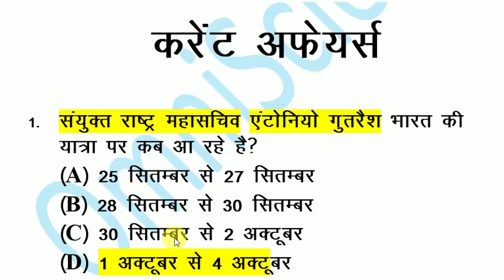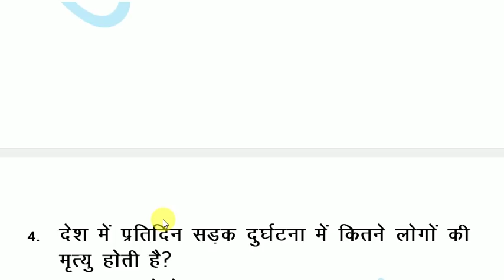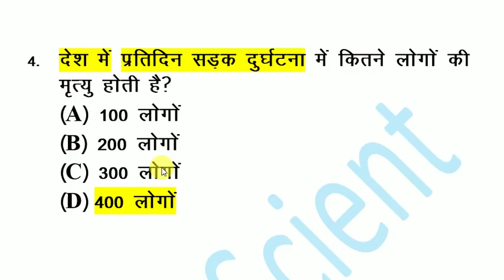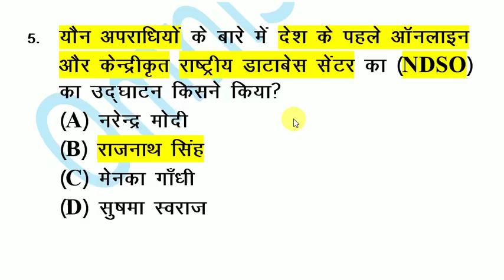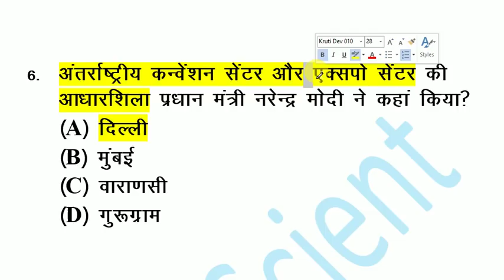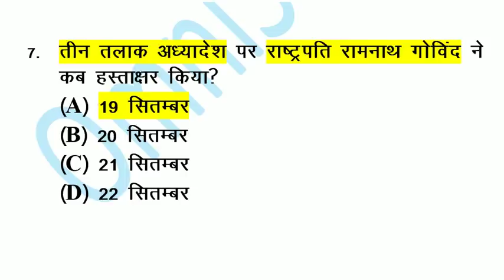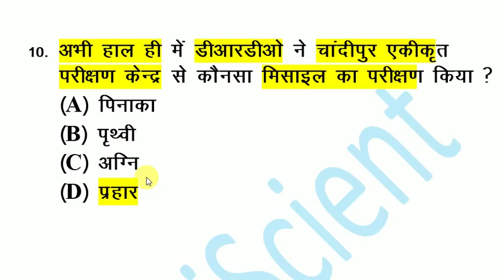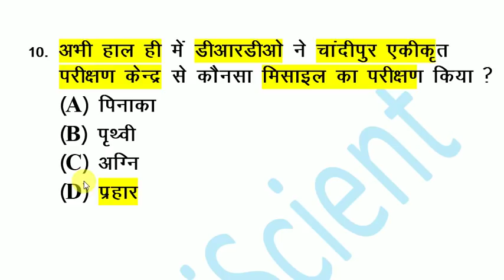DAILY TOP CURRENT GK 2018 / पूरे साल के महत्वपूर्ण CURRENT AFFAIRS -- ALL EXAM